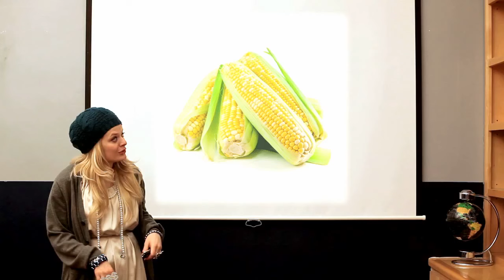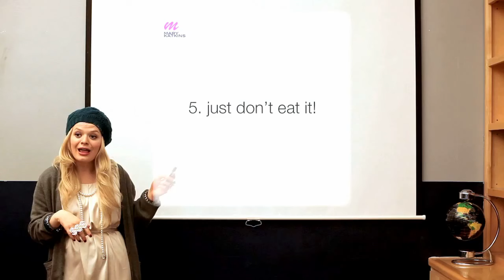Very Mary-Kate - Presentation 3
Always present on an empty stomach.

New videos one month earlier,site exclusives and videos we can't show on YouTube!